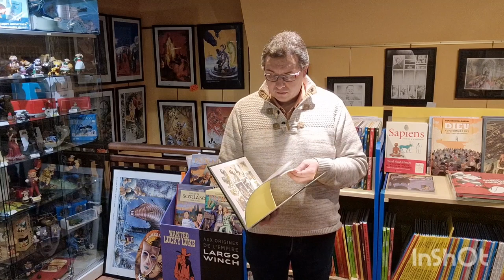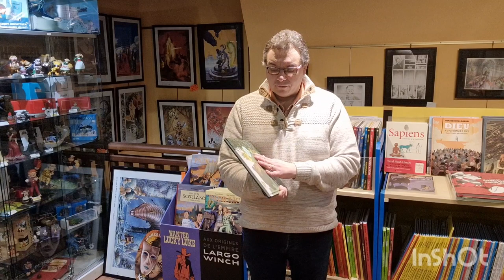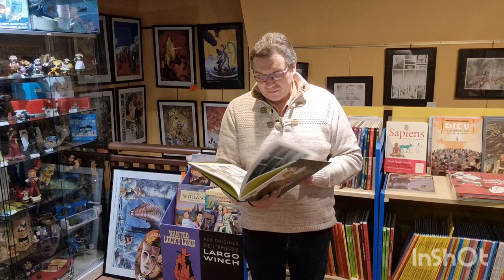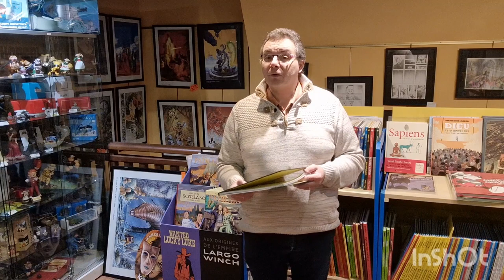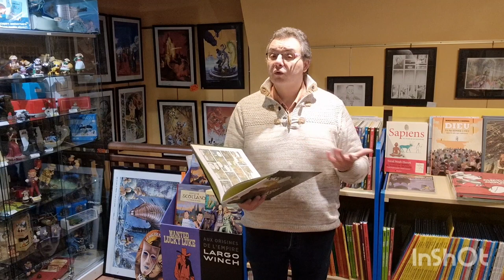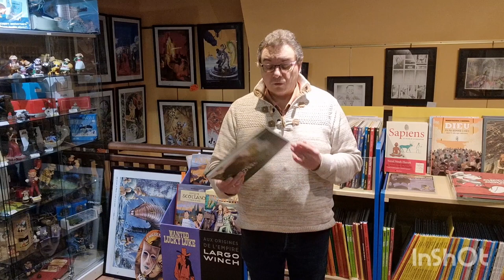coup de cœur du vendredi 27 janvier Neoforest de Duval et Scoffoni aux éditions Dargaud.